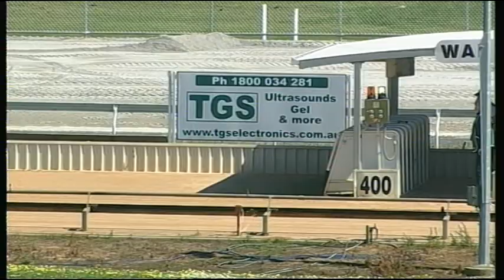WGL THU 30 OCT 14 R10